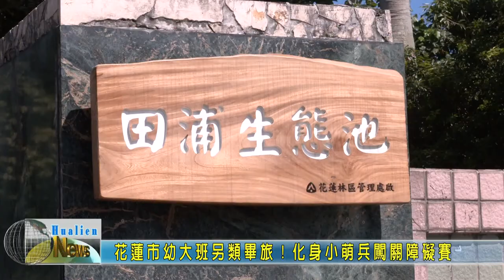20200715 07 花蓮市幼大班另類畢旅化身小萌兵闖關障礙賽